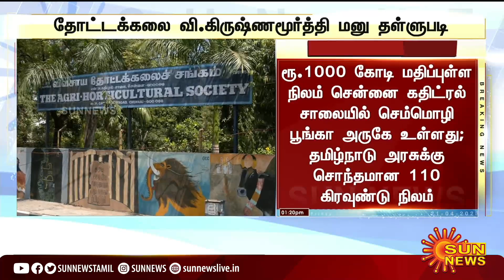BREAKING | தோட்டக்கலை வி.கிருஷ்ணமூர்த்தி மனு தள்ளுபடி | Chennai | Supreme Court | SunNews